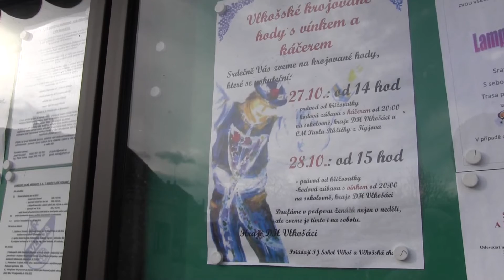VLKOŠ-Krojované hody s vínkem a káčerem-neděle 28. října- 1.